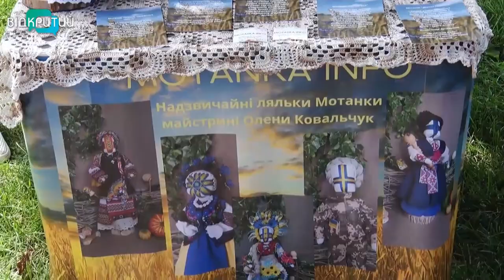Поціль у путіна - допоможи ЗСУ. У Дніпрі провели благодійний ярмарок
Поціль у путіна - допоможи ЗСУ. У Дніпрі влаштували благодійний ярмарок. Все виручене - піде на автівку для розвідників 74 бригади. Чим дивували перехожих та який асортимент пропонували продавці - далі в сюжеті.